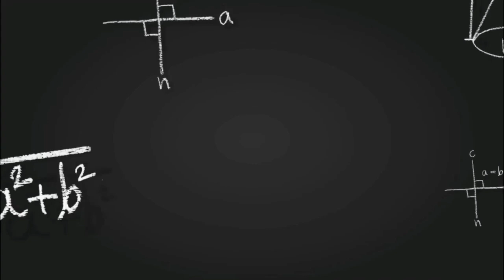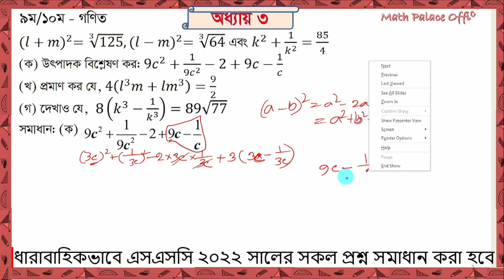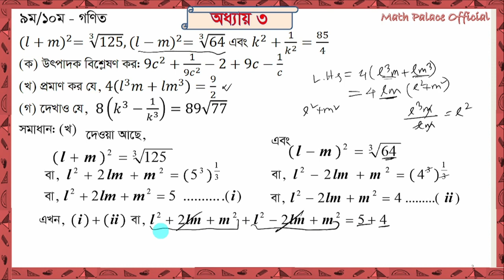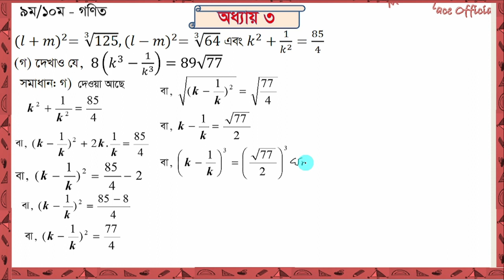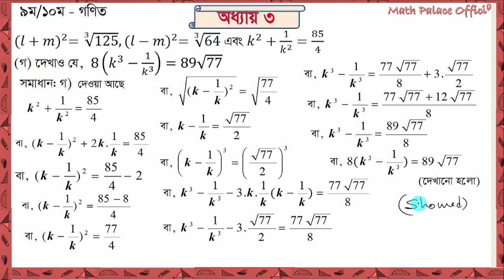SSC Math Creative Question 2022 | SSC Rajshahi Board 2022 | Chapter 3||রাজশাহী বোর্ড ২০২২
ssc question paper solved 2021, Rajshahi board 2022